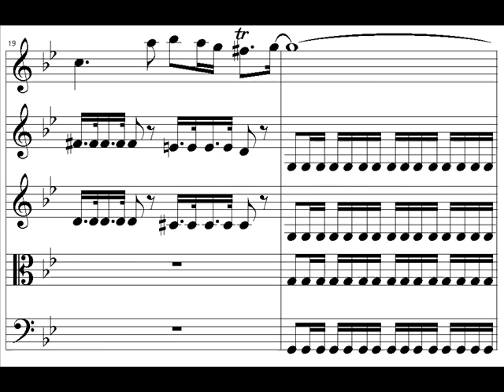Vivaldi - Le quattro stagioni - L'Estate - 2 - Alessandrini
Vivaldi - L'Estate - 2 - Alessandrini rinaldo adagio concerto italiano string orchestra orquesta cuerdas baroque barroco score animation four seasons cuatro estaciones quattro stagioni margotlorena